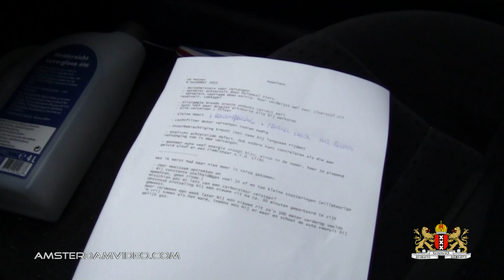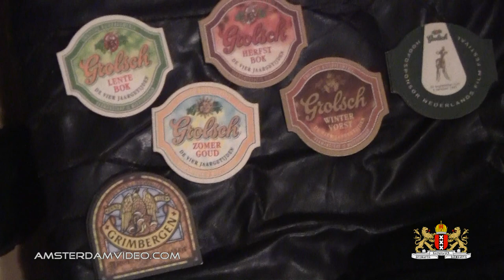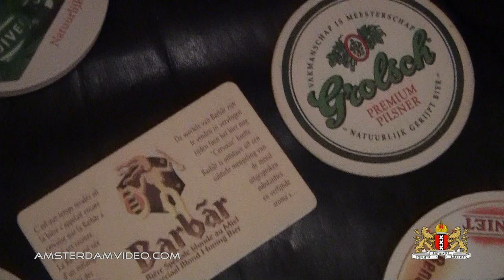Sardine Can On Wheels & Beer Coasters (11.9.11 - Day 496)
Almost 500 daily videos, still going strong! Enjoy watching!
Thumb up, share, favorite and post a (video-) comment - it's free!

[Ø] Your postcard, featured on the VLOG! Send it to:
Postbus 67047
1060 JA Amsterdam
The Netherlands

Don't mind our daily insults:

DailyVLOG Carnager 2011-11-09 Day496 VLOG Daily Video Log Blog ビデオブログ 2011年11月9日 amsterdam videolog videoblog netherlands holland Nederland travel internet killed television ctfxc car garage maintenance service mechanic loaner fiat mini tiny stuck cropped hilarious funny laugh beer coasters collection ancient amstel grolsch grimbergen la meuse belgian bier viltjes verzameling